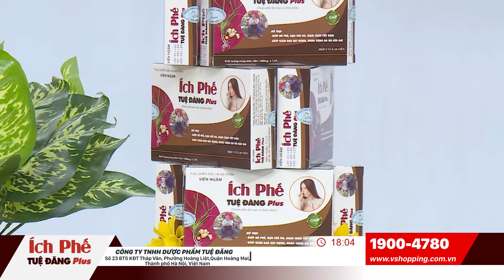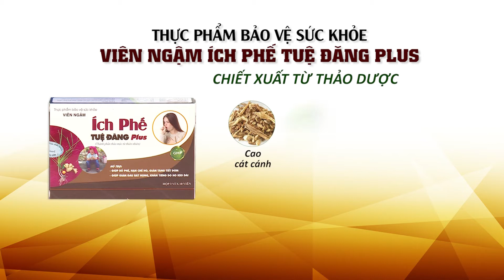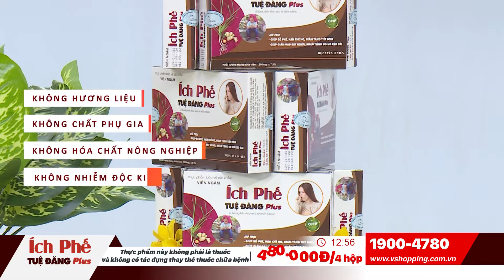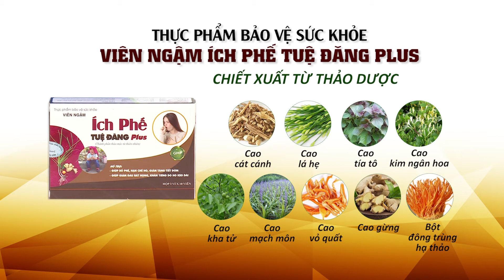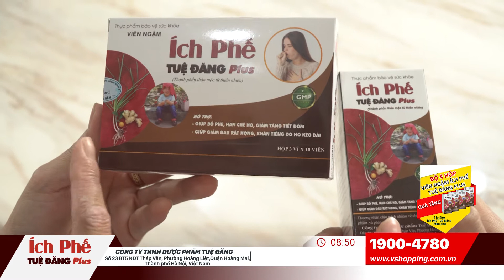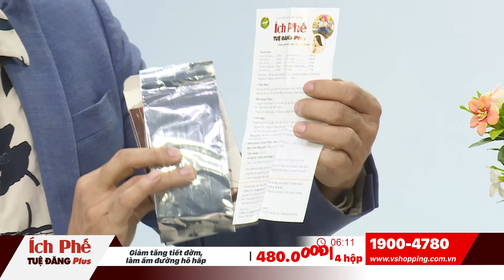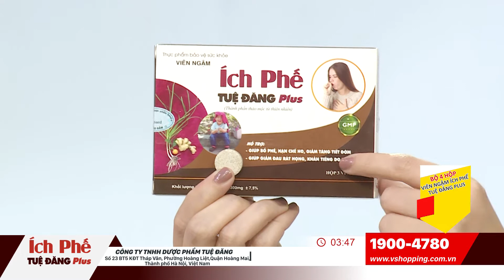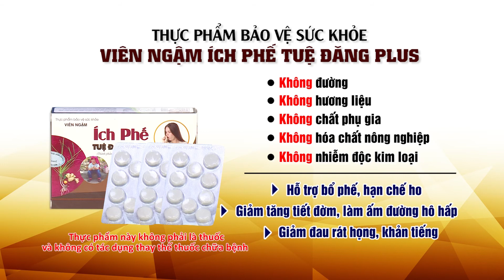Viên ngậm ích phế Tuệ Đăng (giảm nhanh các hiện tượng ho dai dẳng, ho khan, ho có đờm)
Vshopping- Mang thương hiệu Hàn đến với ngay nhà bạn.
Công ty V Media & Culture có cổ đông là 5 tập đoàn lớn của Hàn Quốc mong muốn xây dựng thương hiệu và cung cấp các sản phẩm chất lượng cao của Hàn Quốc đến người tiêu dùng Việt Nam. Công ty sở hữu kênh bán hàng qua truyền hình Home Shopping VTVCab 14 và hệ thống website bán hàng đang có nhu cầu tìm kiếm nhà cung cấp dịch vụ kho và vận chuyển trên toàn Việt Nam.